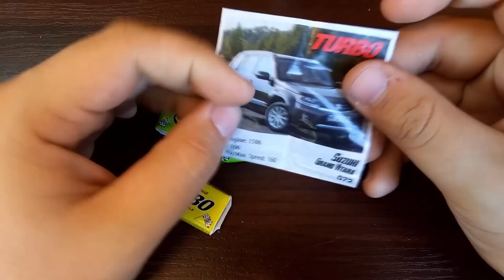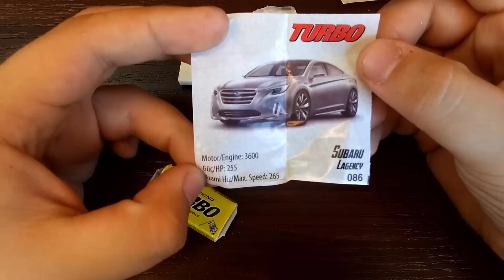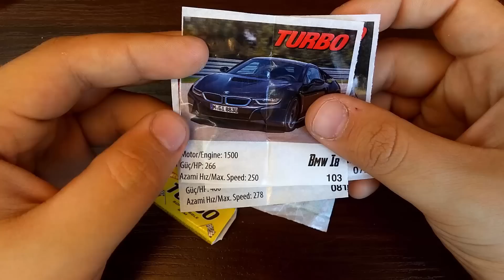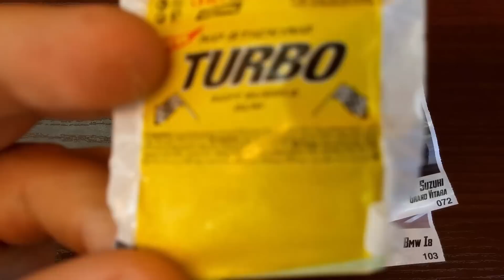GUMY TURBO 1/5 Słodki opening z samochodami :D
Dokładnie dziś przeczytałem komentarz jednego z widzów, czy nie zrobiłbym openingu gum turbo... Ale zaraz, taki opening jest i kisi się gdzieś na dysku! Mam nadzieję, że się spodoba, bo jak nie to do kosza! :D